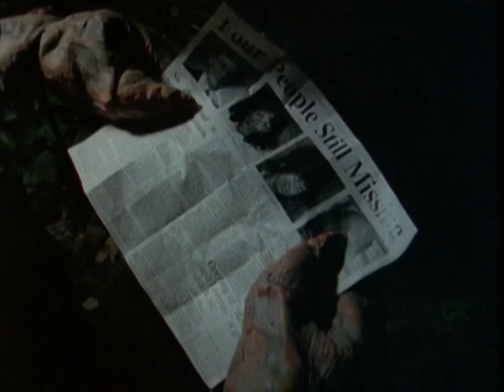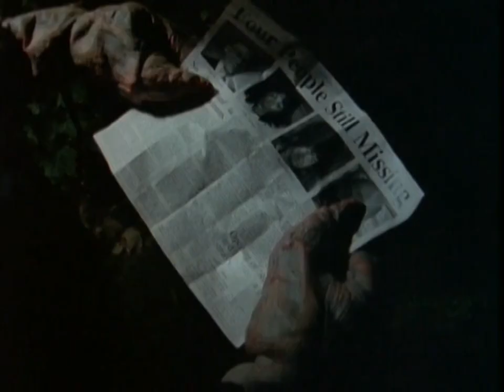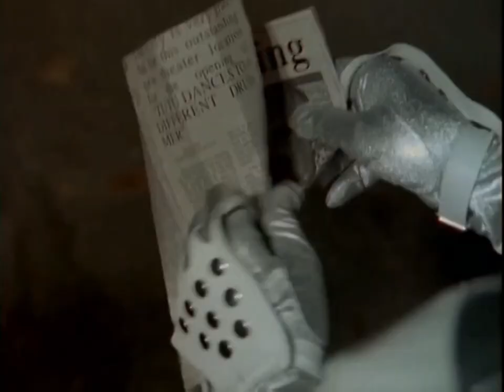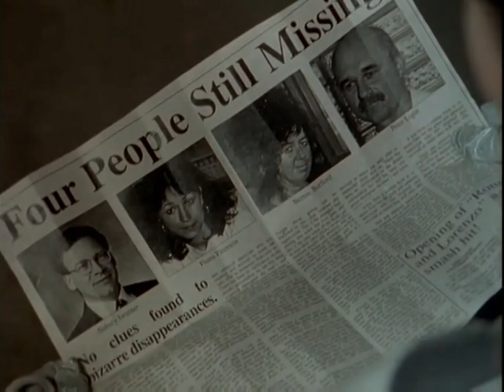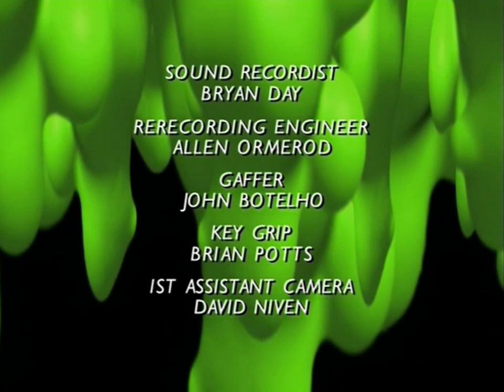Goosebumps S2 E10 Attack of the Jack-O'-Lanterns